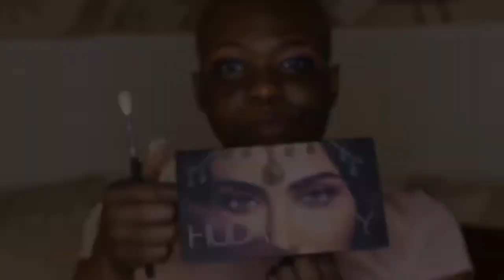AntiValentie's Day Makeup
Sexy and smokey AntiValentine's makeup tutorial for all my Single ladies.

Fondation: Mocha
Concealer: Toffee
Translucent Powder: Medium

*O T  H E R   P R O D U C T S*
Eyebrows: Milani Eyebrow Pencil

Huda Beauty: Desert Dusk Palette

Mac Cosmetics: Studio Fix Powder

Highlight: Mac Cosmetics

Lips: NYX Butter Lipstick (Root Beer Float)